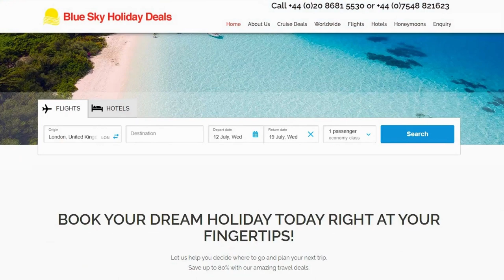Romantic Venice: Exploring the Canals and Hidden Gems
In this video, you will be watching Romantic Venice: Exploring the Canals and Hidden Gems

Welcome to Luxury Queen, where we redefine travel in the lap of luxury! Indulge your wanderlust with our captivating content that takes you on extraordinary journeys filled with opulence and adventure. From breathtaking destinations to lavish accommodations, our channel is your passport to the world of high-end travel experiences. Immerse yourself in the finest cuisines, discover hidden gems, and embrace the epitome of relaxation and luxury. Get ready to elevate your travel dreams to new heights with Luxury Queen!